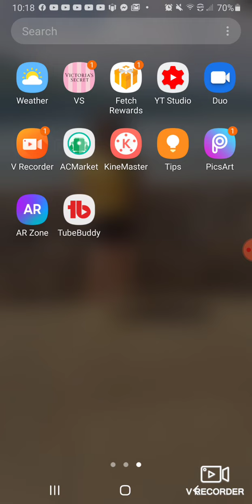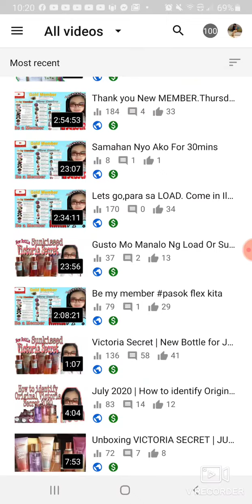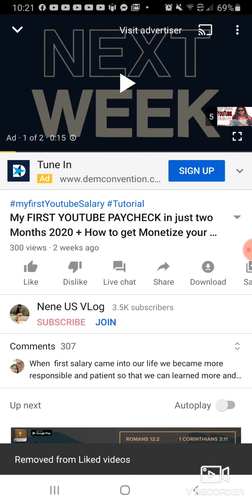How to hide your LIKE in YOUTUBE on your videos | Mobile | Tutorial 2020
HowtohideyourLikeonyourvideos2020 Tutorial for this video is about how to hide your like on your video for kind of privacy or elsa you don't want them to see how many likes you got.